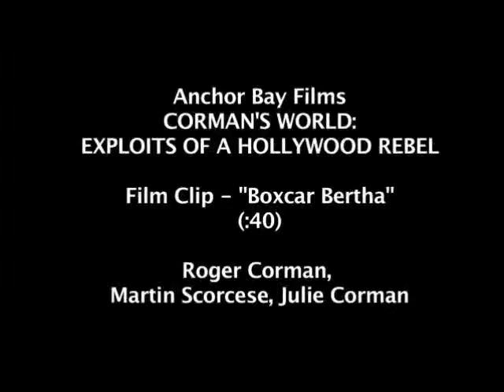Corman's World - "Boxcar Bertha"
A documentary on DIY producer/director Roger Corman and his alternative approach to making movies in Hollywood.